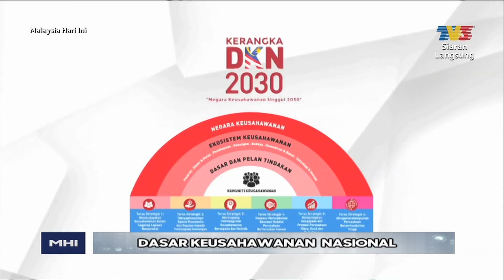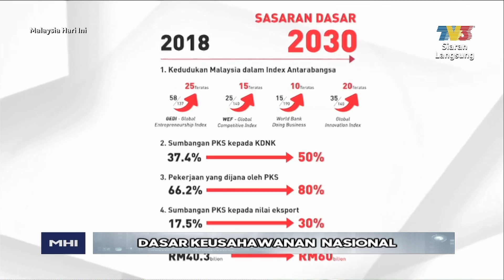Datuk Seri Mohd Redzuan Yusof (Menteri Pembangunan Usahawan) | MHI (8 Julai 2019)